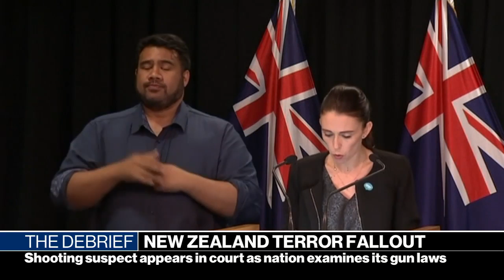New Zealand shooting suspect appears in court as nation examines its gun laws